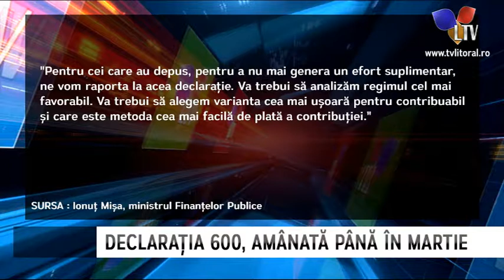Declarația 600, amânată până în martie - Litoral TV